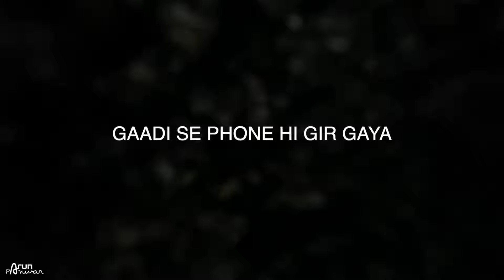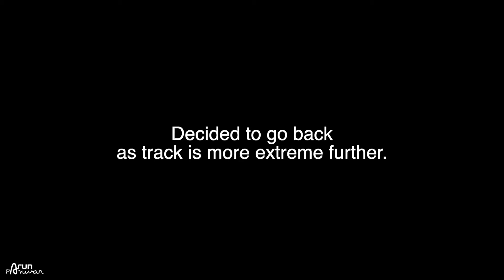पानी में डूब गयी THAR 😢 4x4 Extreme - REAL TEST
Watch in this video:
पानी में डूब गयी THAR 😢 4x4 Fail or Pass? REAL TEST
Extreme level off-roading with 6 Mahindra Thar and 2 Gypsy with @jkautosofficial and @SmallTownRider4x4 in Jammu.